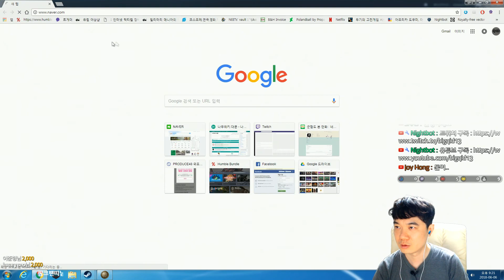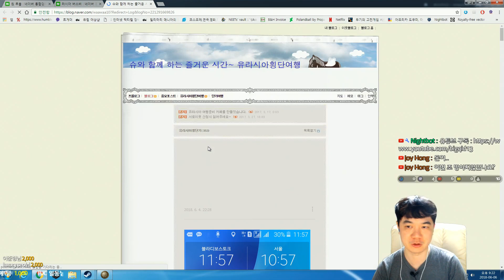큐디 게임 실황 ] 유로파 유니버셜리스 4 : 룰 브리타니아 - 킬와 (Kilwa) 칸다 포에버! #23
큐디 게임 실황 ] 유로파 유니버셜리스 4 : 룰 브리타니아 -  킬와 (Kilwa) 칸다 포에버!

버전 : 1.25 England

DLC : All

모드 : Graphical Map Improvements, Korean Language Pack